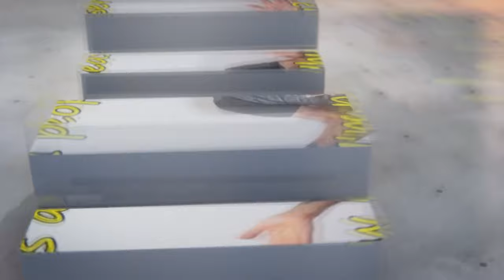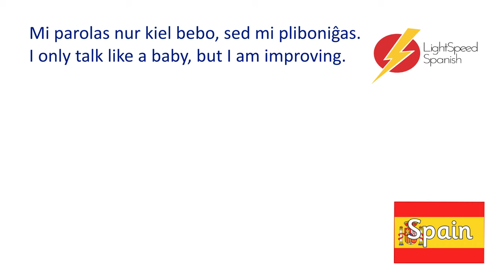IS ESPERANTO EASY? LightSpeed Spanish